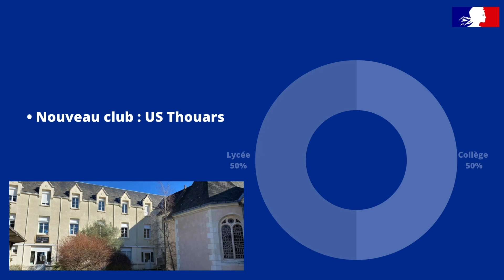Classe Alice Millat Coubertain - Maurine valorise son sport : le handball